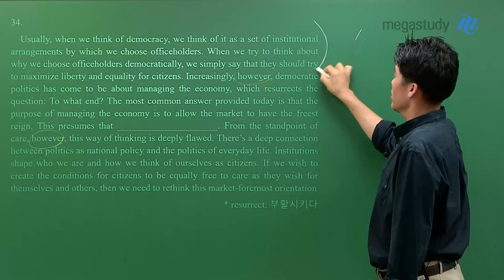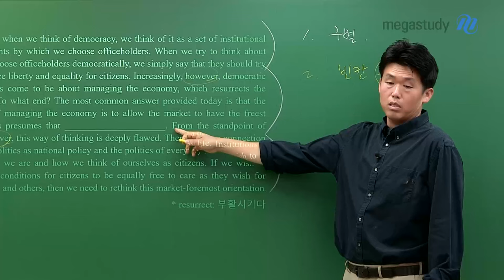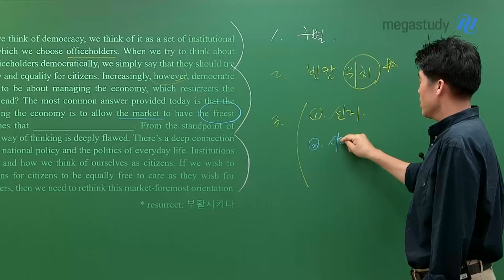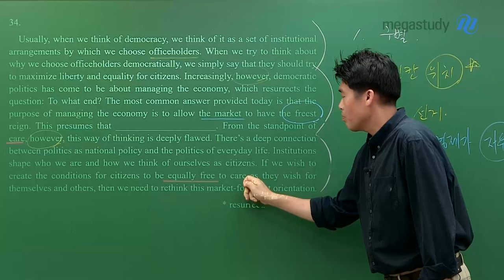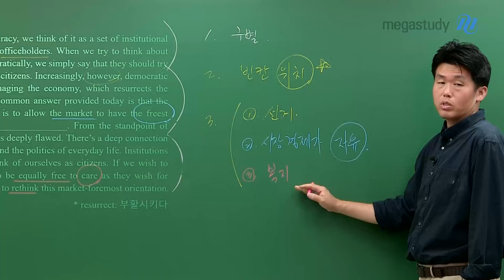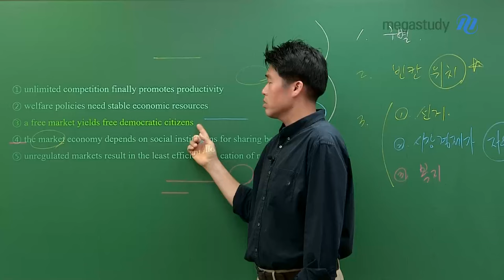[메가스터디] 영어 킹콩쌤 - 빈칸의 위치가 중요합니다!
1. 구별
 ㄴ지문 내용을 묶어 구별하기

2. 빈칸 위치 ★
 ㄴ빈칸의 위치에 따라 의미하는 바가 달라집니다.

빈칸 유형의 문제를 풀 때
[빈칸의 위치]가 중요하다는 것을 알아두세요!